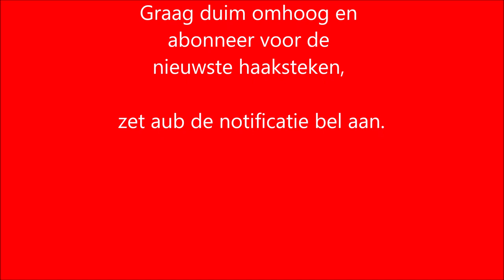❤️❤️❤️Deel 2 Toer 3 en 4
Wat leuk dat je dit leuke  “BABY Vestje Love Zig Zag” van
 “iedereen kan haken” gaat maken!

Sla deze afspeellijst op hier worden alle delen van het: babyvestjezigzag toegevoegd, als je deze lijst opslaat heb je alle delen!

Een babyvestje haken voor de allerkleinste. Met dit mooie haakpatroon van moniquemaas1965 haak jij zelf ook zo'n schattig babyvestje voor je kleine meisje.

Je haakt dit leuke "BABY Vestje Love Zig Zag" van boven naar beneden.

Dit “BABY Vestje Zig Zag” haak je met stokjes en losse. Je krijgt een heel mooi zig zag / chevron effect en daarmee maak je jouw baby vestje erg apart en met de mooie Bravo van @Schachenmayer garen of katoen.
Welke wol je ook kiest, ik heb ook nog een vestje gehaakt, met 2 bollen Supersoft van Zeeman.

In dit deel, wordt toer 3 en 4 uitgelegd. Volgende week dinsdag op 12 april, om 11 uur, komt deel 3 op YouTube en daarin wordt toer 5 en 6 uitgelegd.

Kun je niet wachten? of wil je liever het kooppatroon bestellen? mail dan aub naar: en bestel dan het patroon "Baby Vestje Love ZigZag"

Ik wens je veel haakplezier!

actionsweater deel 1 en 2